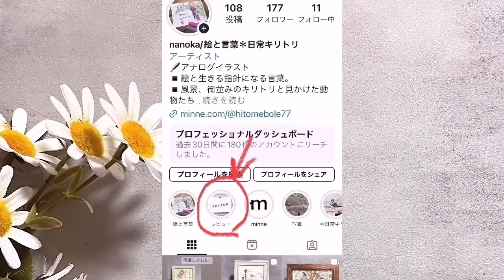人生はつらくない♪シンクロ二シティ、導き。宇宙からのメッセージに気づいて楽になる！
📕動画内でお話しした本

YouTubeガイドライン的に表示不可な言葉がある場合、「長文」はAIに削除される場合があります。私がお伝えしている趣旨と相違の内容の場合も非表示になります。

自己紹介
ーーーーーー
1967年生まれ。

32歳の時に夫と死別。

18年の最後の3年間で減薬〜断薬。

販売価格からminne手数料10%引かせて頂きます。(送料別)

言葉イラスト＊日常キリトリ絵

Amazonのアソシエイトリンクを使用しています。